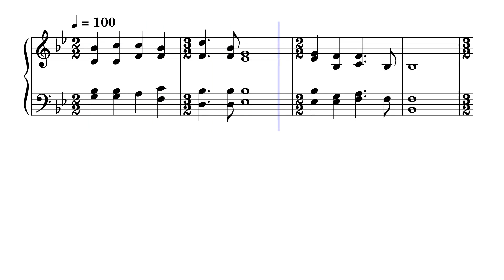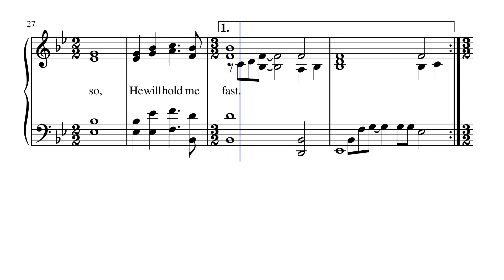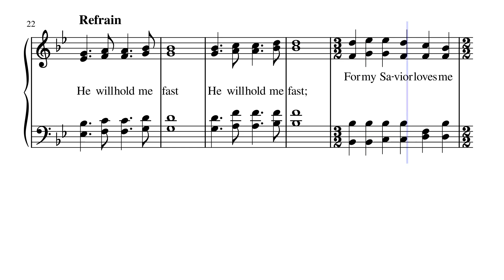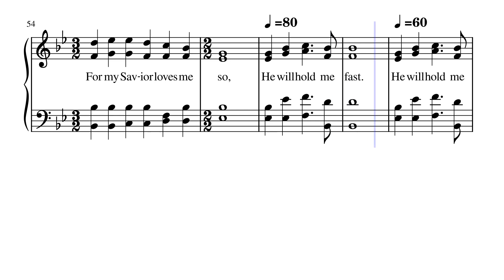57. He Will Hold Me Fast by Matt Merker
This arrangement of this old hymn was made for our Prestonwood Platinum Singers Songbook-Volume 2 and was written by Aba Habershon (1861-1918) and composed by Matt Merker.